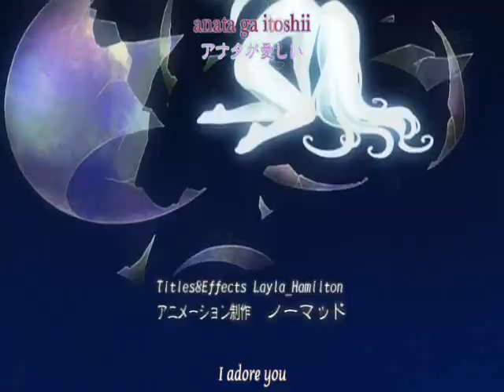Flight of the Roze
Anime: Rozen Maiden
Song: A Song of Storm and Fire

Sorry for the subtitles.

A fan made AMV not associated with the artists in anyway. All material is copywrite their original owners.